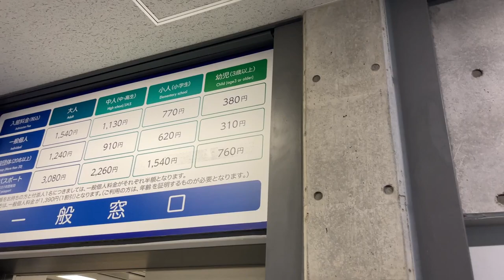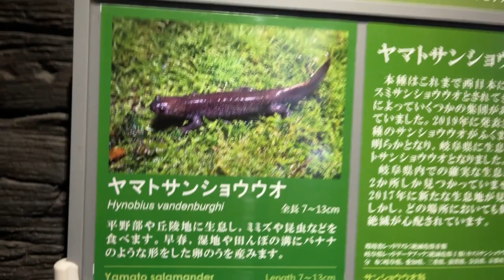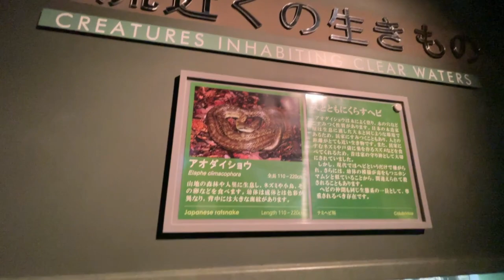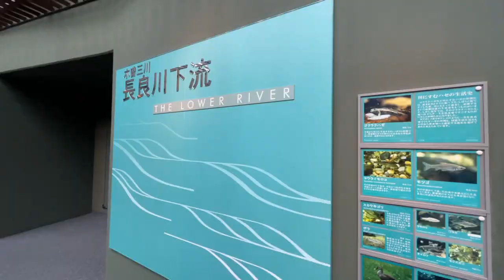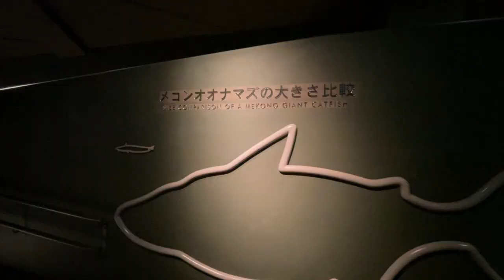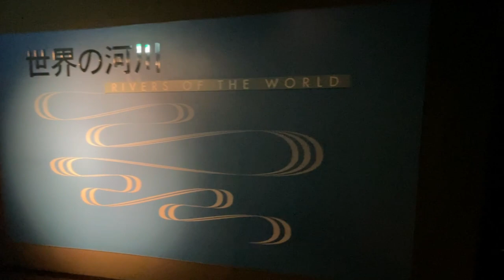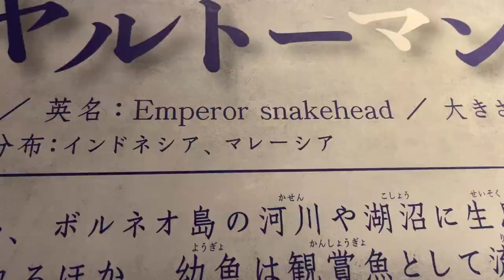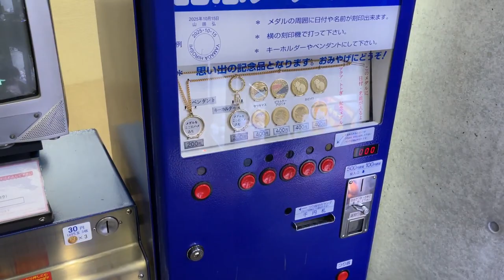PECES AMAZONICOS DE PERU🇵🇪 EN EL ACUARIO 🐠DE GIFU- Japon 🇯🇵 +CONOCIENDO AL PEZ GATO🐱🐟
Buenas mis amigos aventureros en esta ocasión los invito a conocer el acuario mas grande de Japón en peces de rio ,en el cual también encontraremos peces de la amazonia .